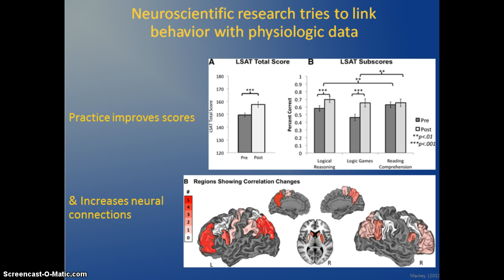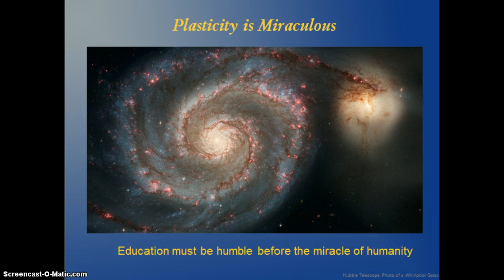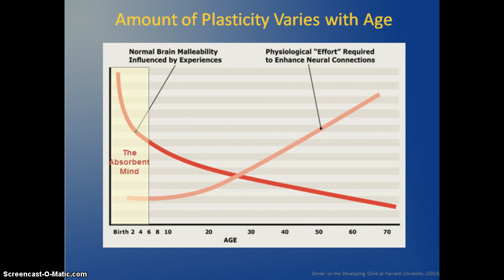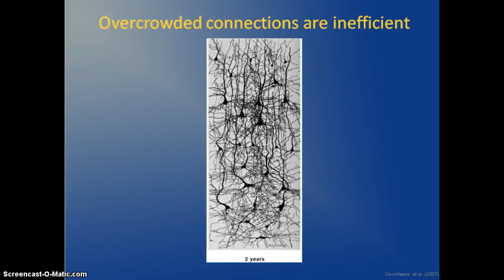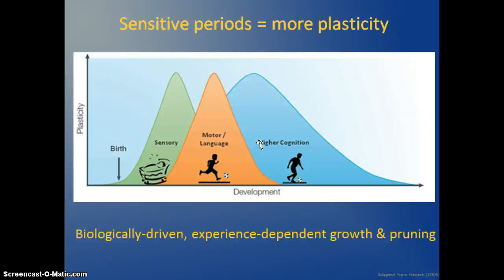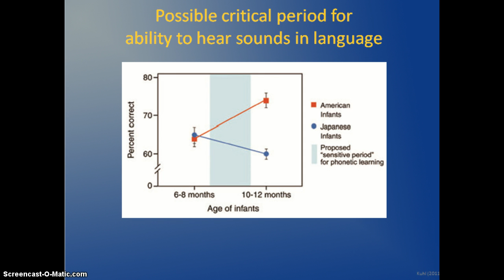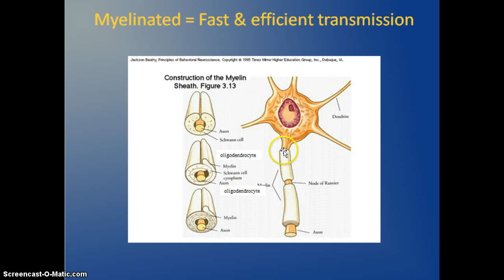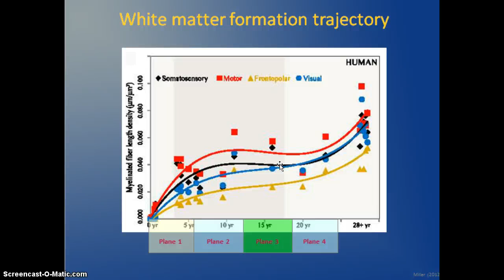Montessori & Neuroscience Part 1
For the Spain AMI Centenary Conference, April 2014 by Julia Volkman